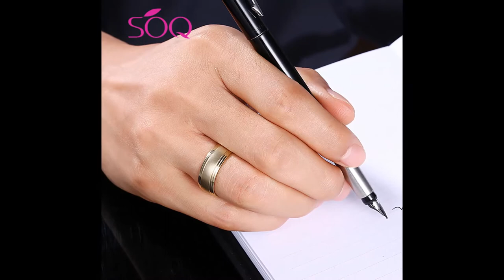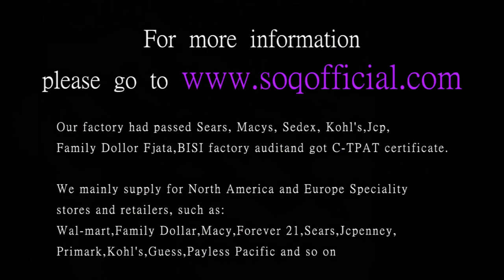European and American fashion accessories titanium steel no inlaid glossy ring